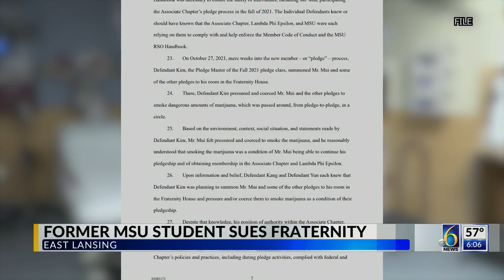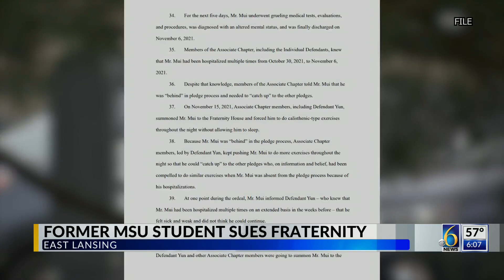Former MSU student sues fraternity for hazing